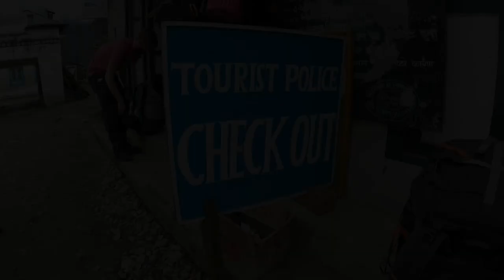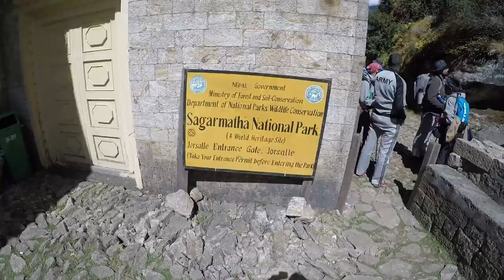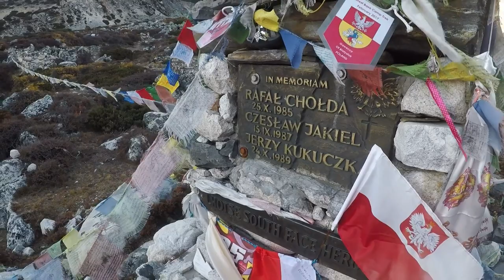Ama Dablam South-West Ridge - X.2017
Film z wyprawy w najwyższe góry świata - Himalaje Nepalu w celu zdobycia Ama Dablam - 6812 m.n.p.m. - jednego z najpiękniejszych szczytów górskich na Ziemi !!!